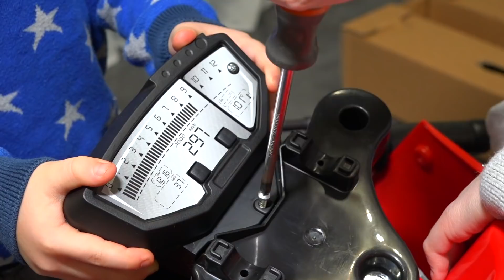Открываем ЗАГАДОЧНЫЕ посылки!!!От кого и что внутри???Mysterious huge parcels !!!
Cамый популярный детский канал на YouTube!!!
The most popular children's channel on YouTube !!!

Детский транспорт, транспорт для детей. Mysterious huge parcels !!! From whom and what is inside ??